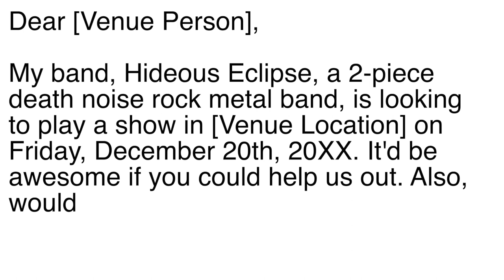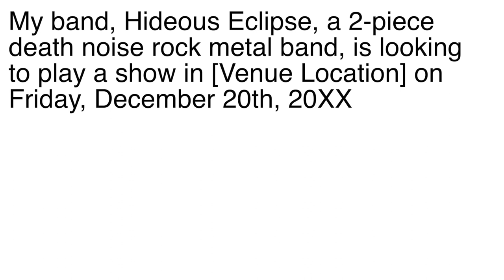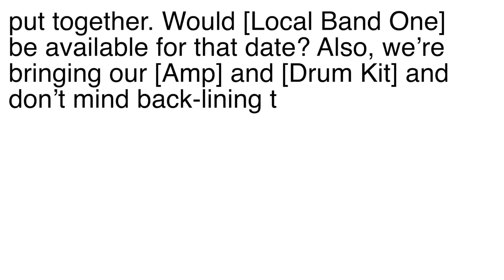WHY NO ONE WANTS TO BOOK YOUR BAND: Advice on Booking Bands for Venues | 424recording.com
Wondering why no one wants to book your band? Need some advice on booking bands for venues? Let me tell you a little story about Anders...

Pexels Beach Pic by Nathan Cowley